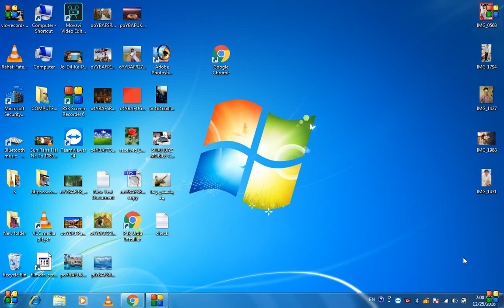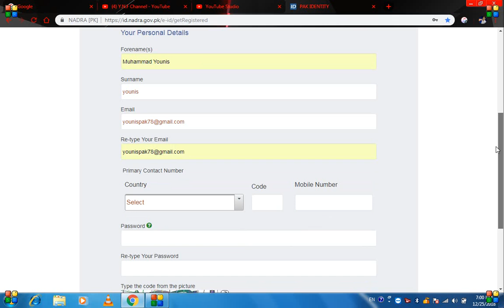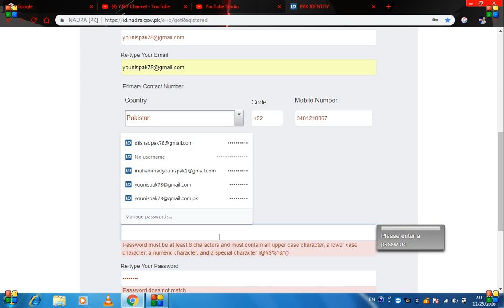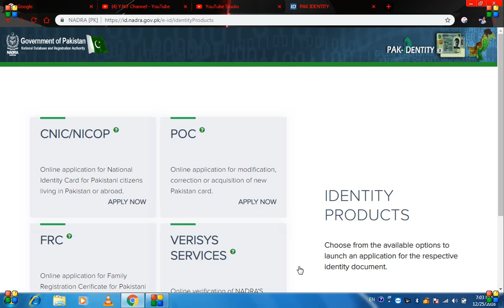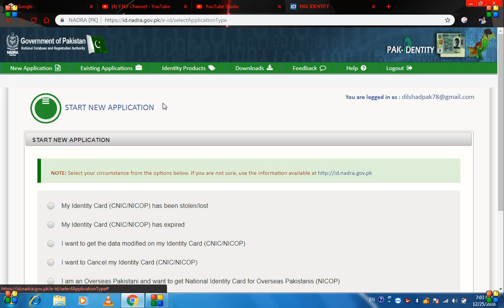How To Creat Nadra ID | اپنا شناختی کارڈ اب خود بنائیں بلکل فری پانچ منٹ میں گھر بیٹھے